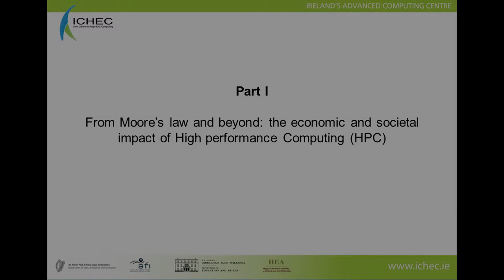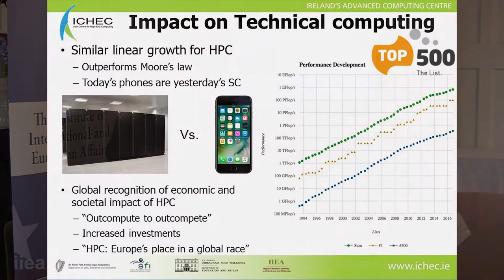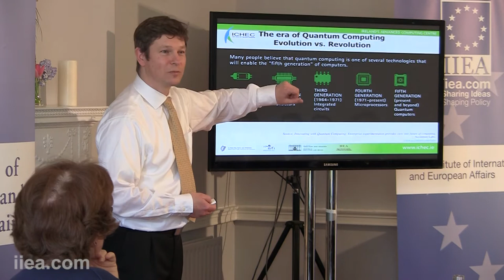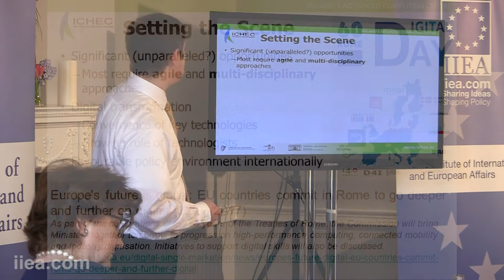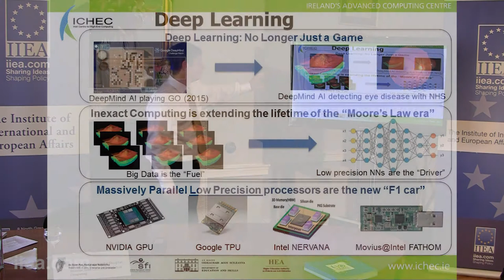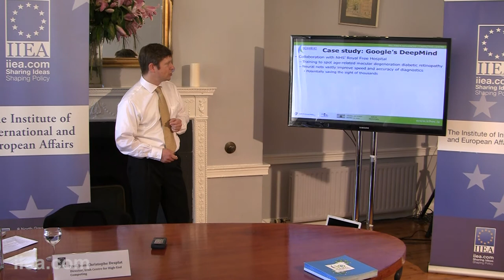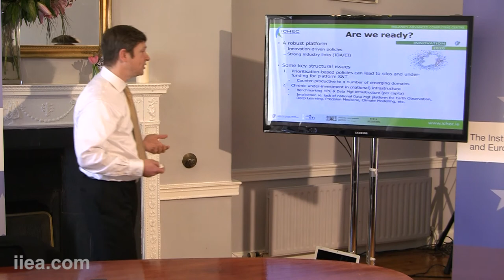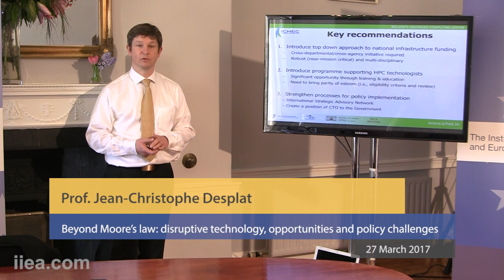Prof. Jean-Christophe Desplat - Beyond Moore’s law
About the Speech:

Since 1965 Moore’s law - the axiom that the number of transistors per square inch of an integrated circuit doubles approximately every two years - has held firm. In that time it has fuelled many of the world’s greatest scientific breakthroughs. But with transistors now approaching 14 nanometres across, it is rapidly coming to the end of its lifespan. If the benefits of burgeoning technologies such as wearable computing, robotics and virtual reality are to be realised, a new approach will be needed to replace it.

In his address, Professor JC Desplat outlined some of the possible solutions to the end of Moore’s Law, from customised processors to chip stacking, and the additional policy challenges these might bring in areas such as data protection.

About the Speaker:

Jean-Christophe Desplat is Director of the Irish Centre for High-End Computing (ICHEC), and has over 25 years’ experience in the field of high performance computing. He has served as advisor to a number of committees in Ireland and abroad, including the strategic advisory team of the UK Engineering and Physical Sciences Research Council (EPSRC), the ICT sub-committee of the Irish Medical Council and the Climate Change Research Co-ordination Committee of the Irish Environmental Protection Agency (EPA).

His has been Director of the Irish Centre for High-End Computing (ICHEC) since 2012.

He is honorary professor of computational science at the Dublin Institute for Advanced Studies and adjunct professor in the School of Physics at NUI Galway.